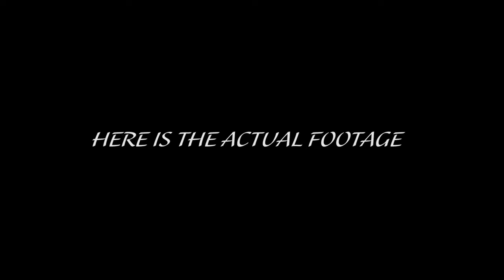Photoshoot with Ynadabosslady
photo session with @ynadabosslady on IG
helping boost her brand with amazing photoshoot and a promo video